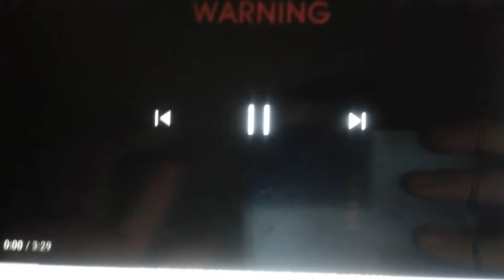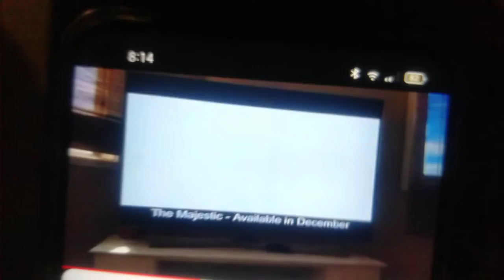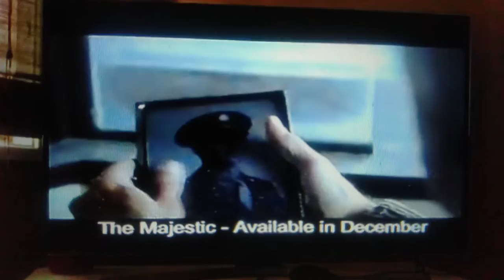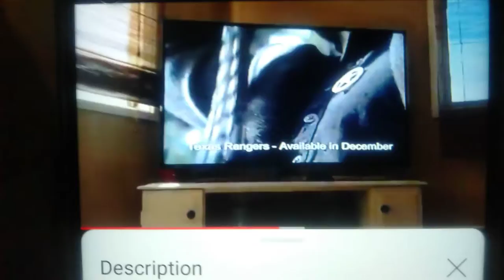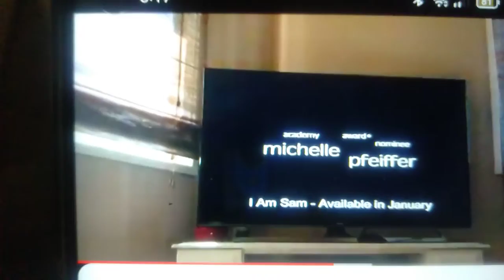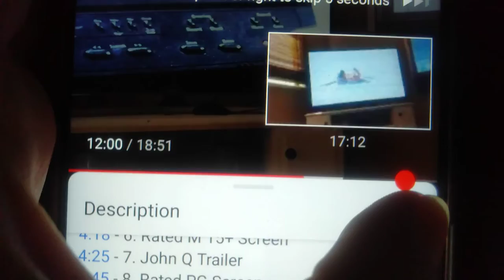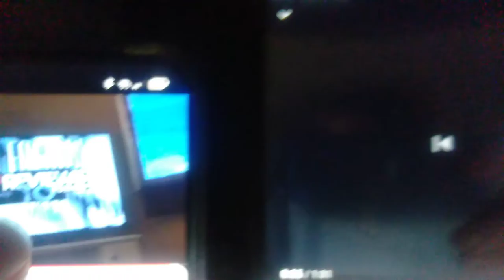Opening to John Q. (2002) 2002 VHS Australia